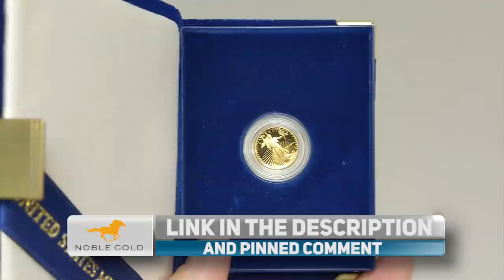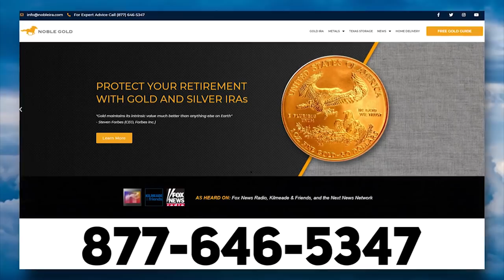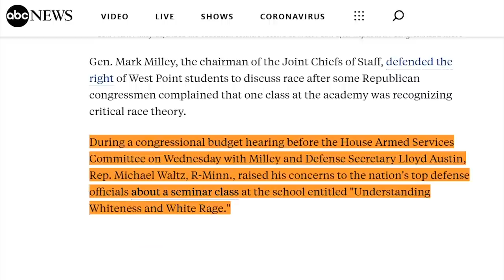INSANE: CNN General TRIGGERED By Critics of Woke Military Leaders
➡️ Sources:

CNN Host Asks General to Trash 'Far Right' for 'Somehow' Objecting to 'White Rage' Classes

Top general defends West Point students' studying of critical race theory

These are some of the deadliest military base shootings in the last three decades